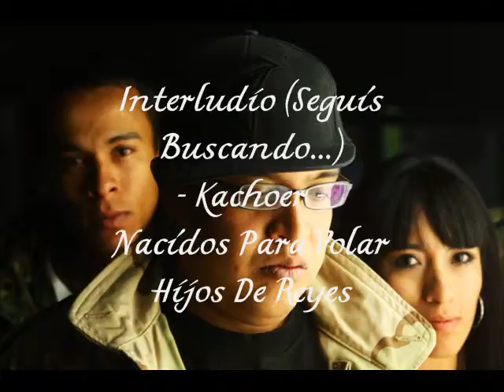05 Interludio (Seguís Buscando...) - Kacho - Nacidos Para Volar (Hijos De Reyes)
Artistas:
Fardoer (MC)
Kachoer (MC)

Lista de Tracks:
01 Intro - Kachoer
02 Dolor En Prosa - Kachoer
03 Ella... Poesia Y Musica - Kachoer
04 Bebedor - (Es Cuestion De Espiritu) - Kachoer Con Fardoer
05 Interludio (Seguis Buscando..??) - Kachoer
06 Divino Amor Que Me Dezangra - Kachoer
07 Poetico Drama - Kachoer
08 Un Amor.. - Kachoer Con Muluka
09 Entre Lineas.. Y Textos - Kachoer
10 La Finalidad De La Palabra - Kachoer
11 Outro (Que No Sepan Volar..) - Kachoer